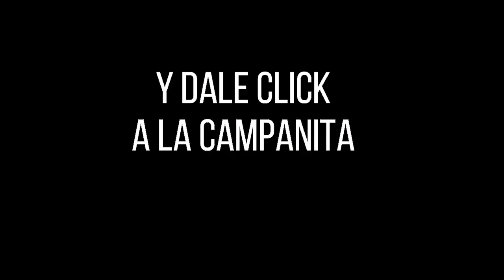LOTERÍA DEL META Resultado Miércoles 12 de enero de 2022 PREMIO MAYOR Y PREMIOS SECOS ✅🥇🔥💰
Hola buenas noches, te presentamos los resultados de las loterías y chances en Colombia, vamos con el Resultado para la Lotería DEL META del Miércoles 12 de enero de 2022.

Resultado META 12 de enero
Resultado MIÉRCOLES 12 de enero
Resultado de la LOTERÍA DEL META Miércoles 12 de enero de 2022
LOTERÍA DEL META 12 de enero
LOTERÍA DEL META 12 de enero Premio MAYOR

LOTERÍA META
resultado META
META
resultado META
lot META
LOTERÍA DEL META anoche
LOTERÍA META